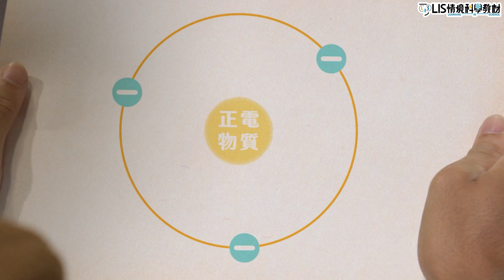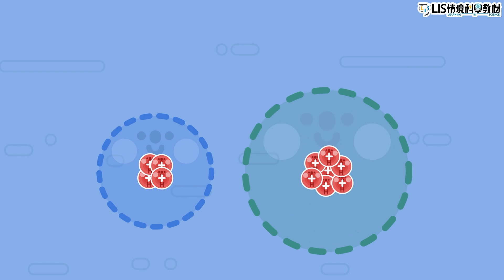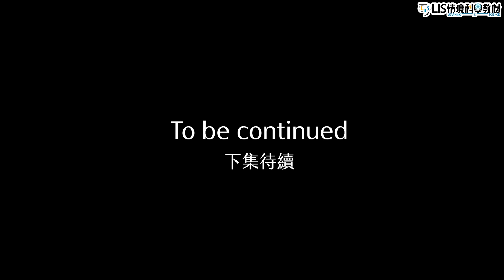明明是物理學家卻拿諾貝爾化學獎？原子內的重量級角色現身！【LIS科學史】（拉塞福－質子發現）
質子 是什麼？
拉塞福 發現質子是 原子 中心 ( 原子核 ) 區域的 正電物質 ，且占有原子大部分的質量，拉塞福定義質子是沒有電子的 氫原子 。

04:15 拉塞福金箔散射實驗發現原子核
05:10 原子核帶正電且佔原子內大部分質量
08:40 正電氦原子撞擊元素產生質子

【教育夥伴】

🚩合作夥伴( 化學線 )：
特別感謝『台灣應用材料』贊助教材製作
應用材料公司是全球最大半導體及顯示器設備領導廠，製造了幾近世界上每顆新式晶片與先進顯示器。

【此影片授權採創用CC(BY-NC-ND 4.0)】
LIS鼓勵知識內容的共享，您可以非商業使用這部影片，依循 姓名標注-非商業性-禁止改作4.0 (國際CC BY-NC-ND 4.0) 的規定來使用影片。
須遵守以下條件：
「明明是物理學家卻拿諾貝爾化學獎？原子內的重量級角色現身！【LIS科學史】（拉塞福－質子發現） ）：（ 」由「LIS 情境科學教材」創作，出自LIS情境科學教材：
・不得把LIS的影片內容用於任何商業用途，例如銷售、再授權、用做廣告或是用以換取任何形式的盈利。
・不得將LIS的影片內容進行改作，禁止混剪製作衍生內容或是以任何方式修改。
・不得增加額外限制，不能添加額外的法律限制、收費、技術限制等，影響LIS內容的使用